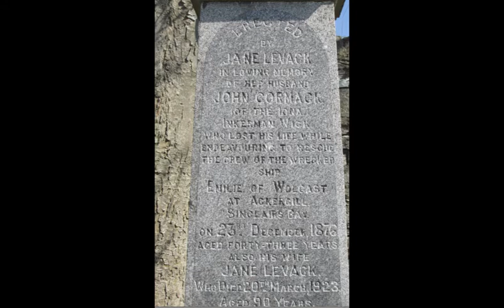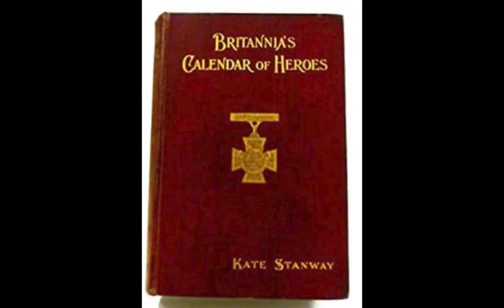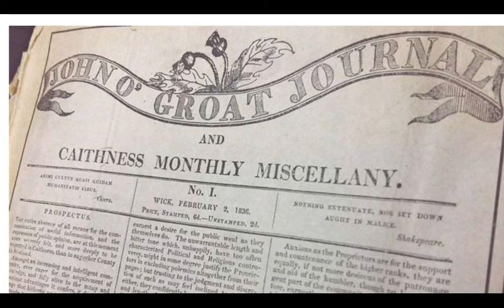Lost at Sea - Captain John Cormack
Many seafarers have been lost around the coast of Caithness and the current plans to erect a Memorial to the memory of lost Seafarers will pay tribute to all.

In the case of  Captain John Cormack of Wick,  he lost his life while attempting to save the lives of others. Captain John Cormack lost his life, along with three others while trying to help rescue sailors from the stricken German vessel the ‘Emilie’ which had foundered in Sinclair Bay.